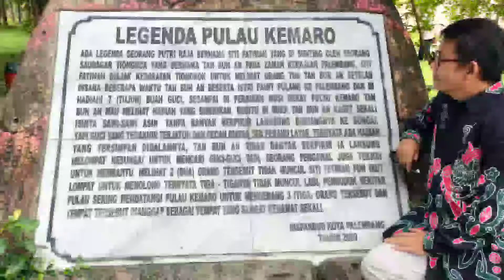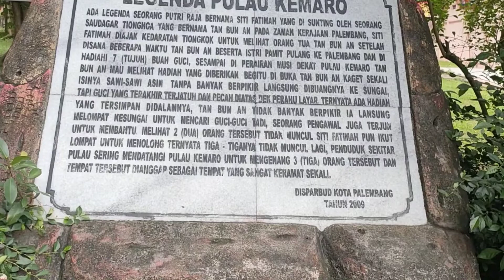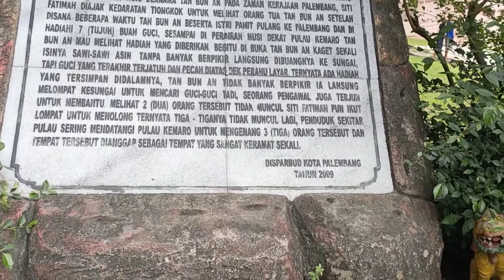Ada Apa di Pulau Kemaro, Palembang? Yuk Ikutin Vlognya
Ada apa di pulau Kemaro, Palembang? Bagi yang berkunjung ke ibu kota Sumsel ini, tidak boleh melewati pulau yang punya legenda ini.